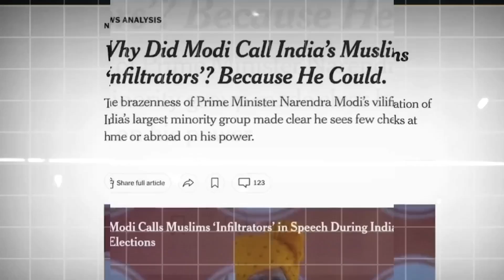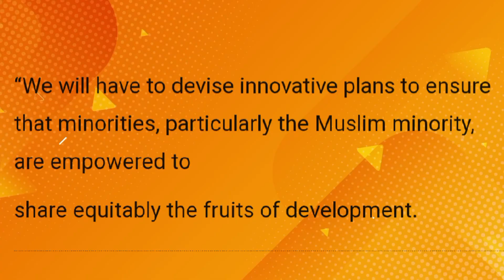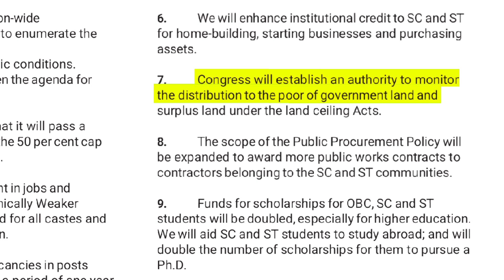Modi Loves Rahul Gandhi a lot ( let's see why_)